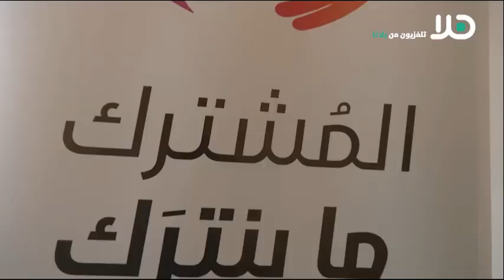لقاء عربي يهودي في الناصرة تحت شعار ‘المشترك ما بنترك‘